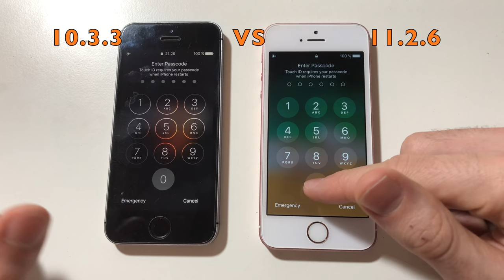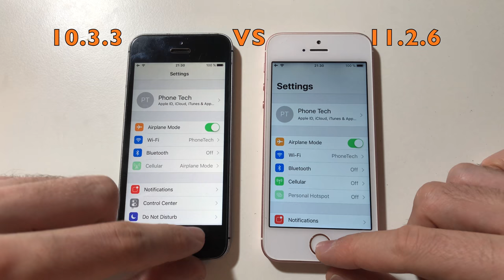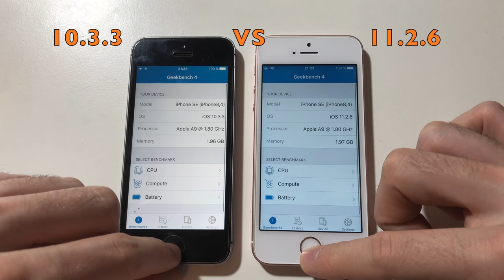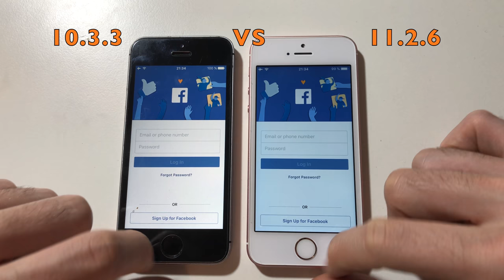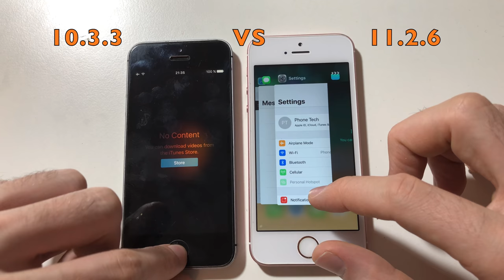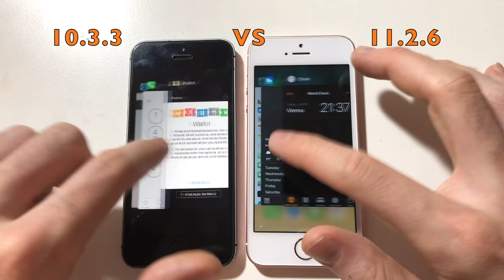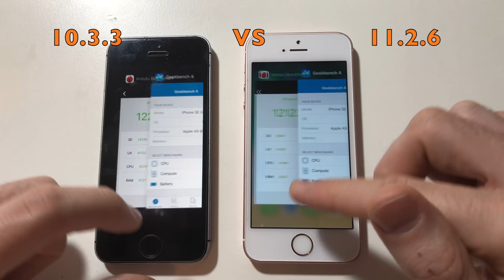iPhone SE iOS 10.3.3 vs 11.2.6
In this video i will be comparing an iPhone SE running ios 10.3.3 to one running ios 11.2.6 . Enjoy!